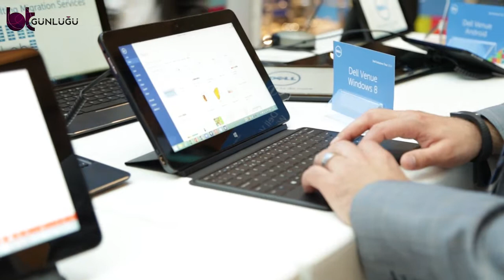Dell Türkiye Ülke Müdürü Didem Duru Röportaj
Dell’in global dönüşümünü ve uçtan uca çözüm sağlayıcısı olmaya yönelik gelişiminin Avrupa’yı baştan başa dolaşarak anlatıldığı, Dell Çözüm Günü, ikinci kez İstanbul’daydı. Biz de Dell Türkiye Ülke Müdürü Didem Duru ile Keyifli bir sohbet gerçekleştirdik. Ayrıntılı bilgi için